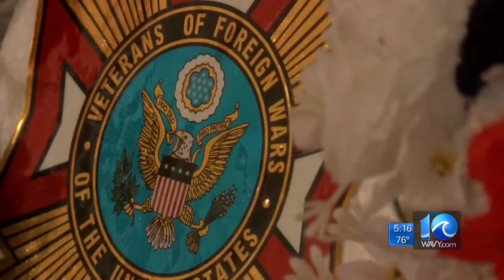German Shepherd puppy Shadow training to help local veterans with PTSD